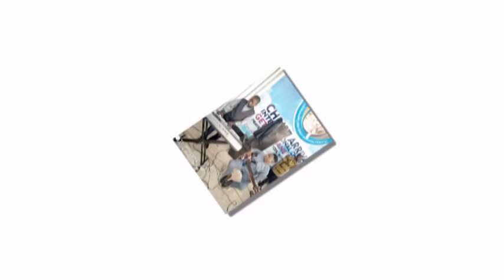ALMIGTHY GOD BY OLUWAFIKEMI DELIGHT Track 1.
ALMIGTHY GOD ALBUM IS A SONG THAT IS COMPOSED BY OLUWAFIKEMI DELIGHT.